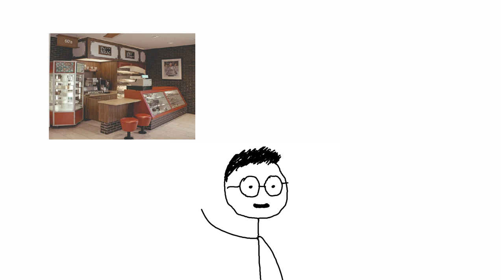Top 10 Craziest Inventions That Never Worked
Embark on a journey through the annals of invention with our newest video: "Top 10 Craziest Inventions That Never Took Off." Strap in for a ride through the wild and often wacky world of historical ingenuity, where creativity knew no bounds – but success was not always guaranteed.

From the audacious dreams of flying cars to the perplexing designs of amphibious bicycles, we dive into the most bizarre inventions that sparked the imaginations of their creators. These inventions, ranging from the daring to the downright dangerous, represent the fearless spirit of innovation and the sometimes misplaced optimism of inventors.

Each invention is more mind-boggling than the last, showcasing not only the gadgets themselves but also the ambitious, and often misguided, visions behind them. We'll transport you back in time to explore the origins of these fanciful creations and unravel the reasons behind their eventual demise.

Get ready to be both amused and amazed as we countdown the Top 10 Craziest Inventions That Never Took Off. This isn't just a walk through a museum of forgotten dreams, but an exploration into the most extraordinary reaches of human imagination. Brace yourself for a video that's as enlightening as it is entertaining!

Special Thanks to:
Inspiration: @SamONellaAcademy @GoodEnoughAnimation